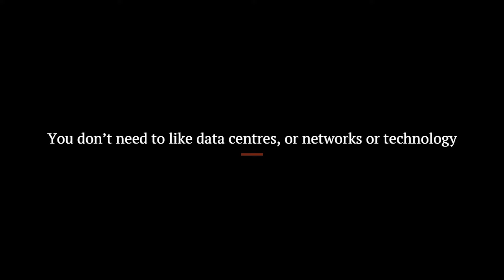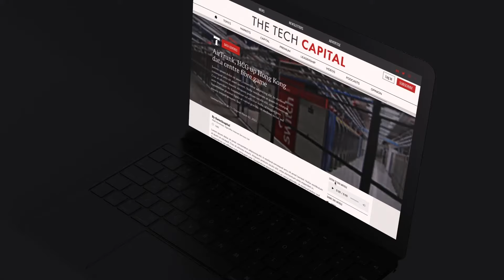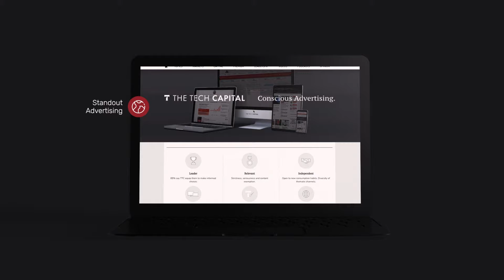Launch of a new narrative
This broadcast has a duration of 30 minutes and includes 11 segments. Hit the Reminder button to get a notification moments before we go live on June14 at 1pm BST.